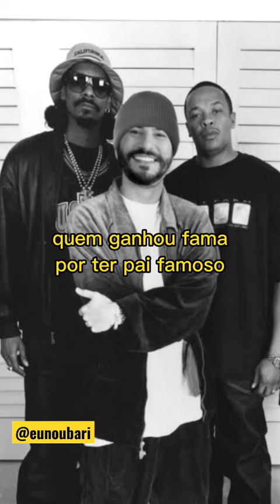Resposta do Evaristo Costa Gold